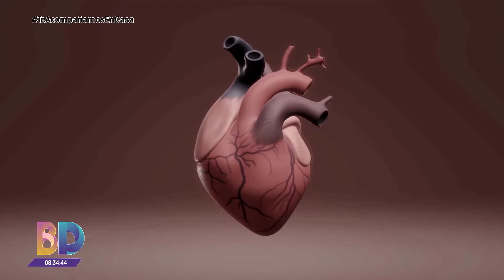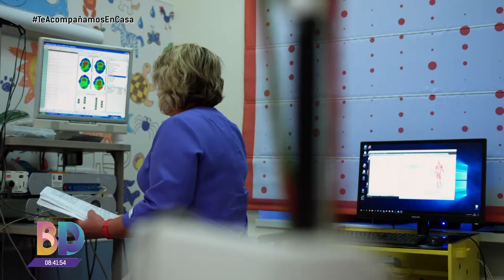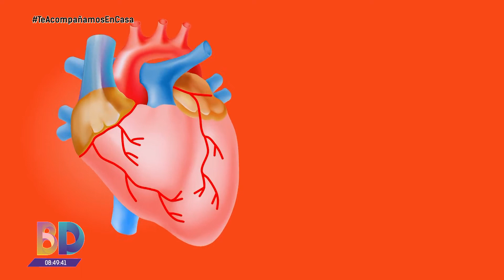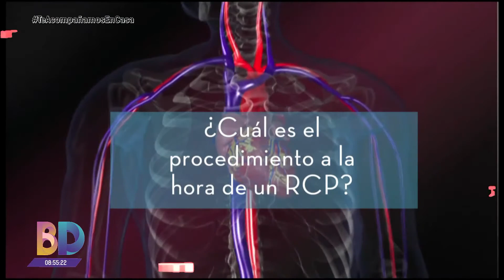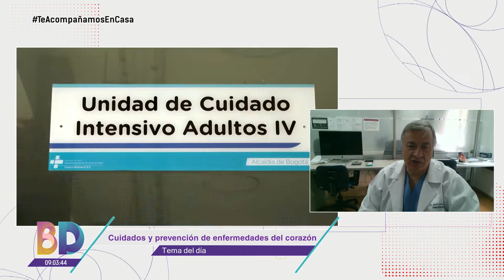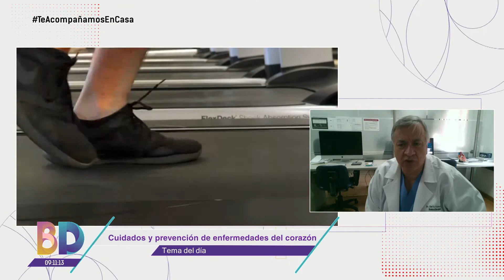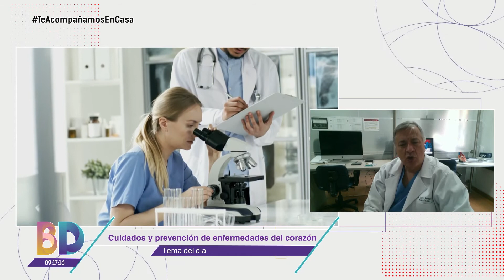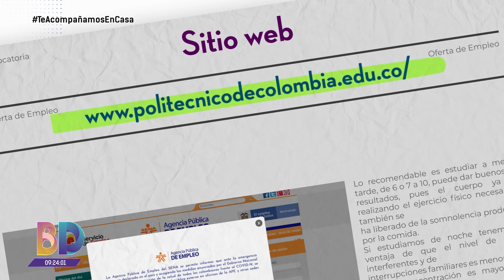Bien Dateado EP 85 - Cuidados y prevención enfermedades del corazón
La Covid-19 durante 2020 se posicionó como la segunda causa muerte en el país. Sin embargo, las enfermedades del corazón un año más se llevan el doloroso primer lugar, cobrando más vidas. Este Bien Dateado busca cuidar y prevenir aquellas dolencias del corazón y crear hábitos saludables, rutinas de ejercicio, además de atención y primeros auxilios para tratar la dolencia más frecuente que es el infarto o ataque al corazón.

Narraremos historias de sobrevivientes y el indice de mortalidad que vive el país sobre estas enfermedades.

Un compendio completo que busca brindar información de servicio para contrarrestar el número de muertes que surgen por la falta de cuidado y buenos hábitos de unos de los órganos neurálgicos que nos mantiene vivos: el corazón

Este Bien Dateado estará rodeado de la comunidad científica especialista como cardiólogos que nos darán la guía completa para cuidarnos de las enfermedades del corazón.